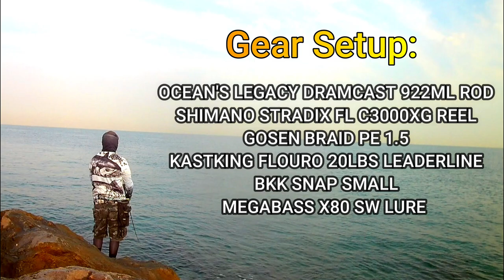KINGFISH landed on SHORE | Featuring Ocean's Legacy Dream Cast Spinning ROD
A decent catch and i was able to film it on my tripod